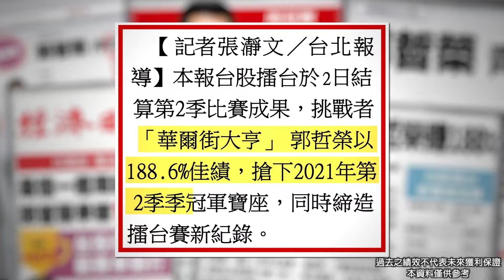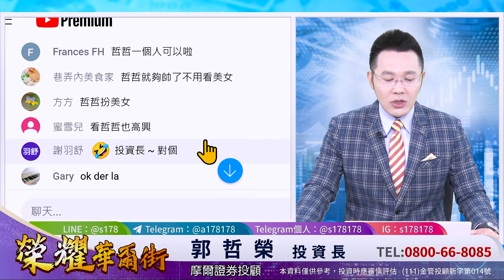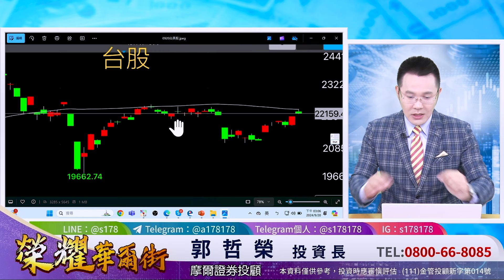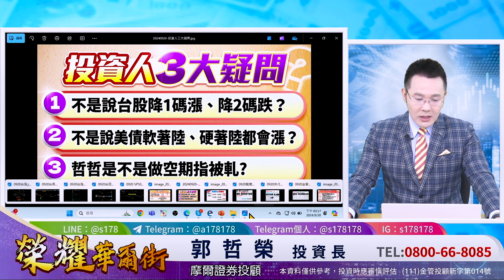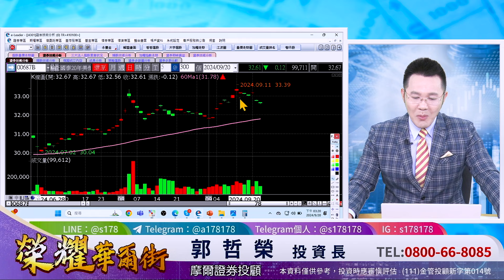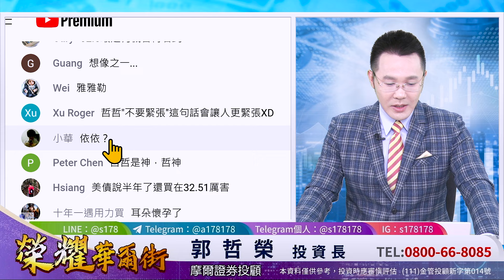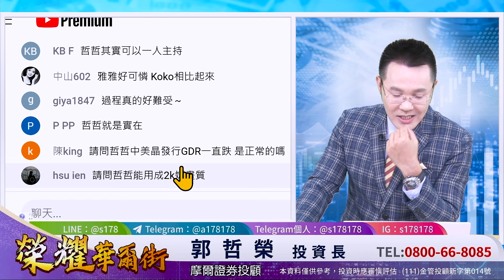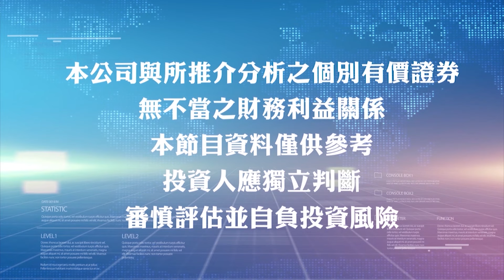郭哲榮分析師【FED降2碼後 迎來史上最狠打房! 反成台股泡沫!? 】2024.09.20